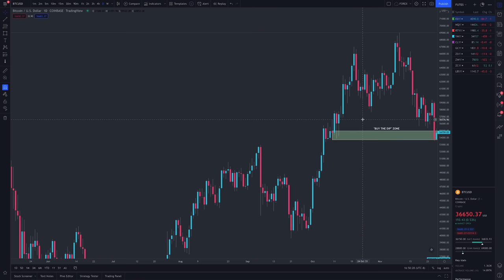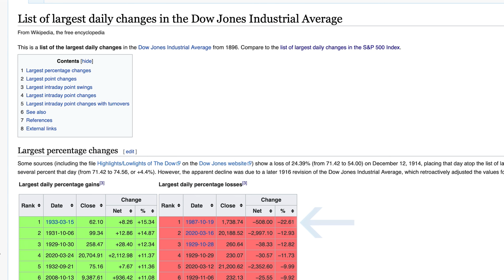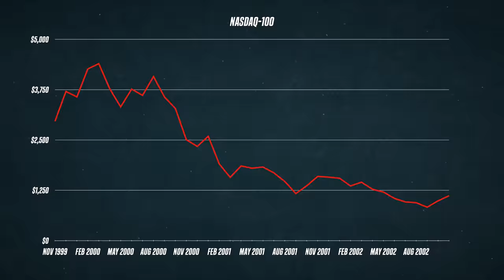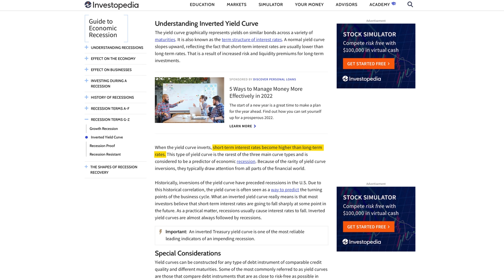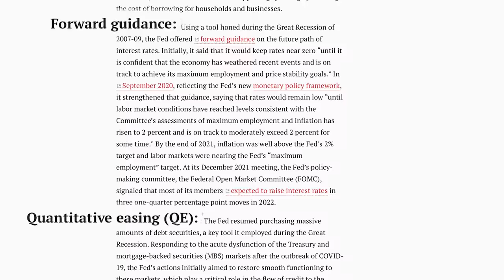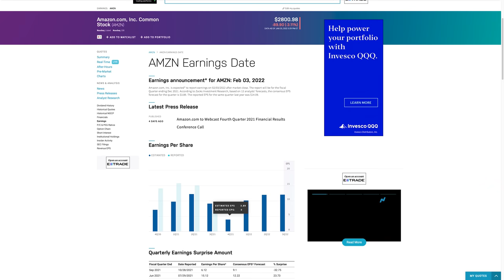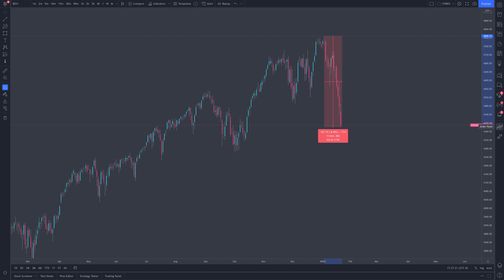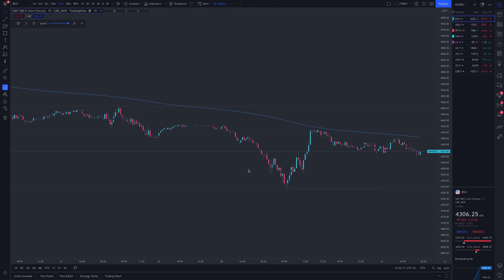Stock Market Crash or Buy the Dip??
In this video, I cover some historic market crashes, talk corrections, and a plan of action to buy that freakin' dip!

Put my music in your videos:

0:00 Intro
1:06 Market Overview
5:07 Corrections
5:56 Correction or Recession?
7:19 Earnings Season
7:57 When I’m Buying
9:41 Update
10:28 Final Thoughts